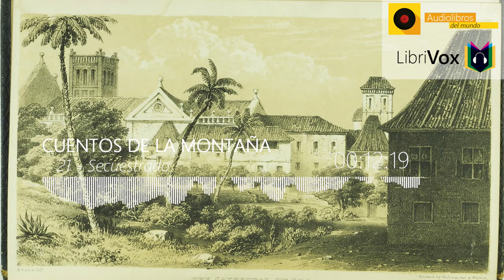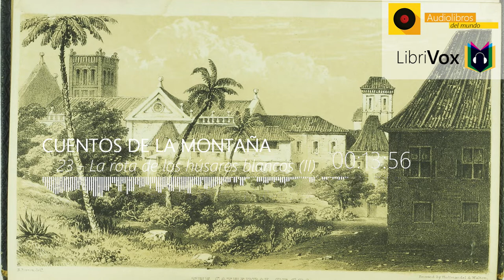🎙️ Cuentos de las montañas COMPLETO | LibriVox 🎶🔥Audiolibro 🔊HD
0:00 Prólogo
0:11:14 Lispeth
0:24:12 Tres y una extra
0:34:18 La conversación de Aureliano Mc Goggin
0:48:42 Las flechas de cupido
1:02:01 Los relojes
1:14:54 Un específico
1:30:30 El arresto del teniente Golightly
1:46:33 Consecuencias
2:00:24 La señora del subalterno
2:17:27 Un banco engañado
2:34:35 Por pasar la raya
2:49:39 La falsa aurora (parte I)
2:59:21 La falsa aurora (parte II)
3:11:33 En el espledor de su juventud
3:27:06 Unido a una infiel
3:38:22 Wressley
3:52:00 Para que conste en su día
4:13:26 El rescate de puffles
4:27:08 Nangay Doola (parte I)
4:43:30 Nangay Doola (parte II)
4:57:55 Secuestrado
5:11:13 La rota de los húsares blancos (parte I)
5:24:57 La rota de los húsares blancos (parte II)